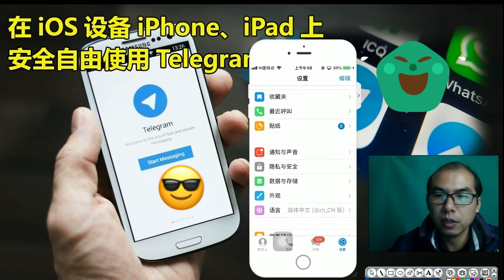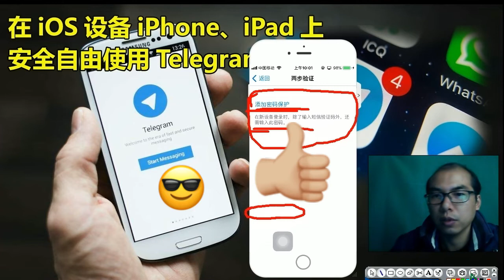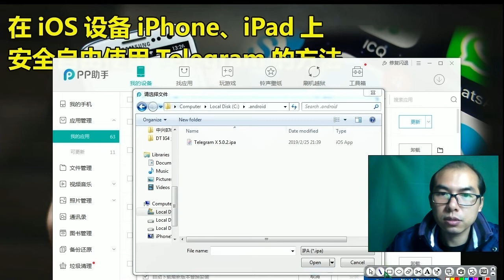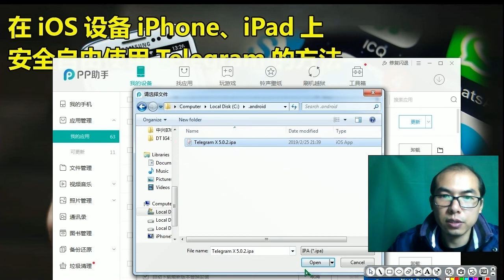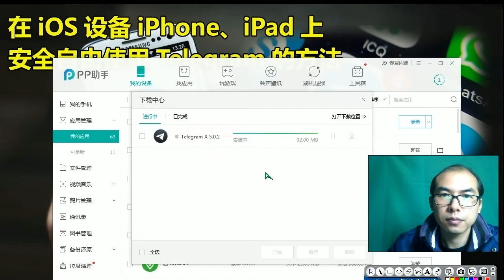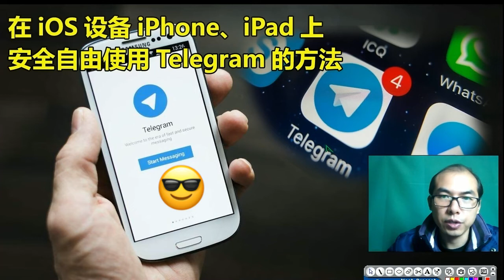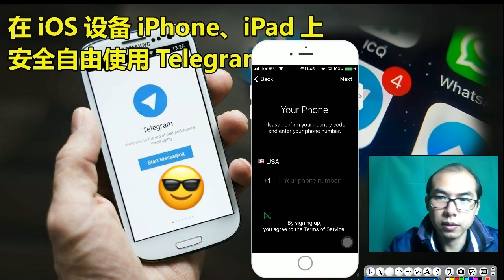安全自由使用Telegram 在苹果的iOS设备iPhone、iPad上全功能的TelegramX 5.0.2聊天App安装教程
在iOS设备iPhone、iPad无法正常查看Telegram所有信息怎么办？
在iOS设备iPhone、iPad无法加入Telegram群组怎么办？
在iOS设备上如何安装 Telegram X 5.0.2版本的APP？

请看视频详细情况
安全自由使用Telegram 在苹果的iOS设备iPhone、iPad上

欢迎加入Telegram电报群： 科学上网等技术交流群